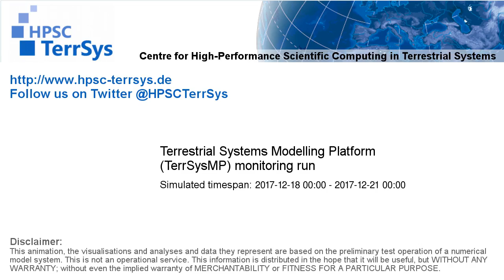TerrSysMP monitoring run 2017-12-18 - 500hPa air temperature aund geopotential - Europe (72h)